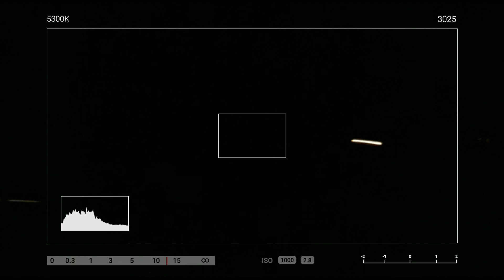Vlog do primeiro dia das férias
Fala galerinha, vou mostrar para voces em um super vlog, minha rotina de férias em uma segunda feira bem agitada, do jeito que eu gosto! Muita diversão, brincadeiras, amizades e bagunça!